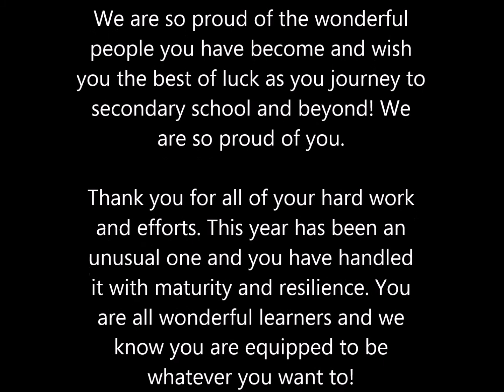16 July 2020